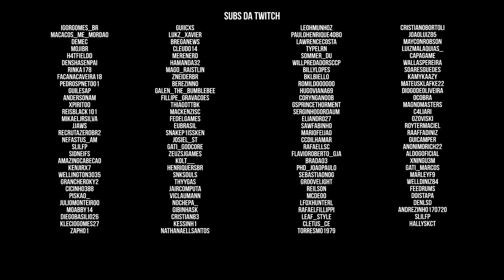DayZ A Base | Hardcore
Gameplay de Dayz. A Base traz o dia a dia de um sobrevivente, tendo que construir e manter uma base no dayz.

== Midias:

Twitch.tv/aldogoficial

== Setup:

Monitor: AOC 21" G2260VWQ6 | Acer v226HQL 21''
MOBO: Placa-Mãe Asus TUF B550M PLUS
PROCESSADOR: Ryzen 5 5600
GPU: RTX 2070 GIGABYTE
Memória:  16Gb DDR4 Kingston Fury 3200 (2X8)
Water Cooler: Cooler Master ML240L V2
Interface de Audio: Behringer U-PHORIA UM2
Mouse: Logitech G502
Teclado: Redragon mecânico Mitra
Headset: JBL Quantum 400, JBL TUNE 500, Redragon Pandora 2
Microfones: HyperX Quadcast, Lesson SM58, Behringer B1
Gabinete: Redragon wheel jack RED
Fonte: XPG 80 Plus Gold Core Reactor 650w

comentado de Dayz. A série traz o dia a dia de um sobrevivente, tendo que construir e manter uma base num servidor repleto de inimigos e desafios dos mais variados.